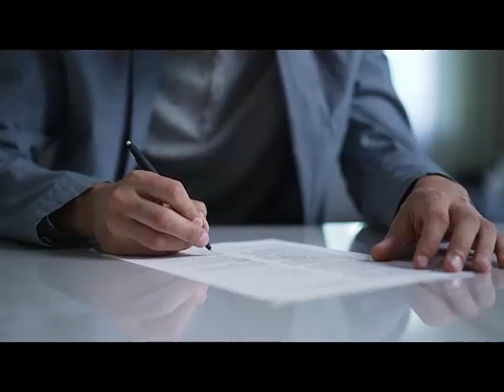Santa Clara UT Business Attorney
Business attorney
Corporate lawyer
Contract attorney
Legal advice for businesses
Startup attorney
Partnership agreements
Compliance counsel
Taxation lawyer for businesses
Franchise attorney